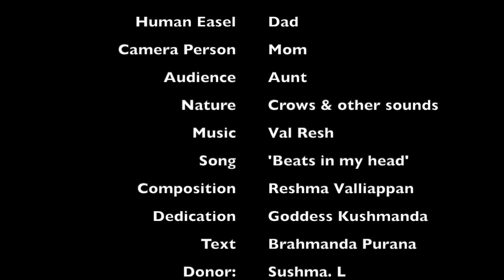Goddess Kushmanda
This canvas roll of 60 inches X 10 metres (5ft x 32ft) is dedicated to the Goddess of Creation - Kushmanda Devi who isn't revered as an important Goddess comparatively to other Goddesses. Interestingly, she is considered to be the very first being in the Universe.
The Cosmic Egg aka Brahmanda - as per Hindu theoretical text describes the expansion of the universe through philosophy, cosmogony, astrology, etc.
My attempt here is to visually narrate the Brahmanda Purana and thus I evoke the Goddess Kushmanda as I begin this large journey of creation called Shared Consciousness. It is important to note that every scripture, writing, translation, transcribing, art created around Hindu mythology has always been through a male narrative.
As a woman, an artist and practitioner - my attempt is to change this discourse, from a woman's narrative. Afterall, the reality of the fact of an EGG responsible for CREATION is the most obvious connection to the OVUM and cycle of ovulation that which only a woman can experience and not a man.